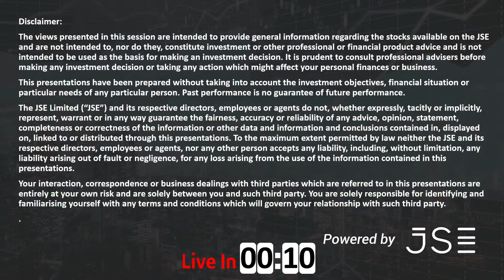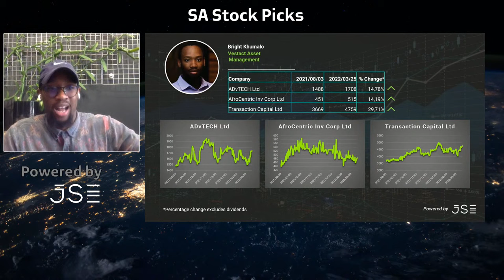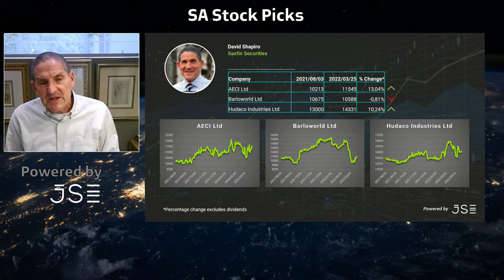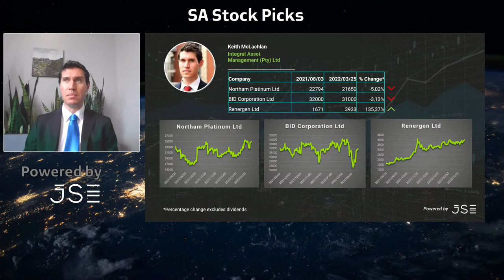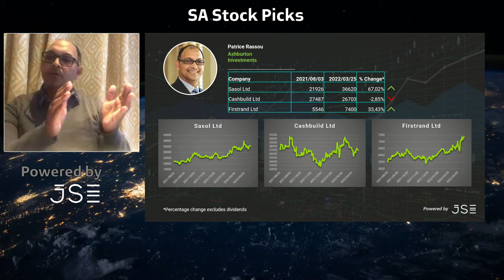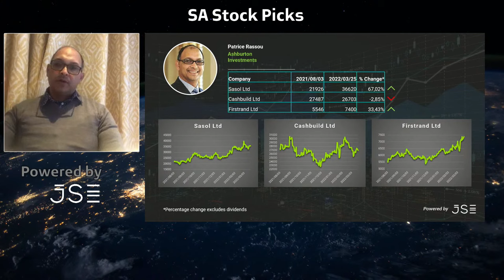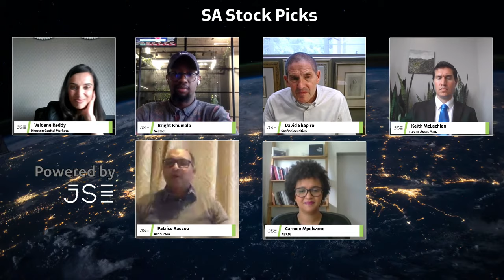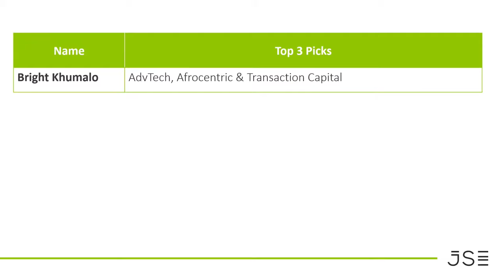SA Stock Picks, Powered By JSE Session 6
The 6th instalment will be live on 28 March 2022 at 12pm. In this session, 5 independent industry heavy weights will take you through their stock picks for the week and why you should consider them for your portfolio.